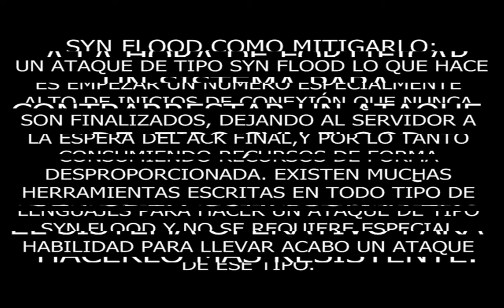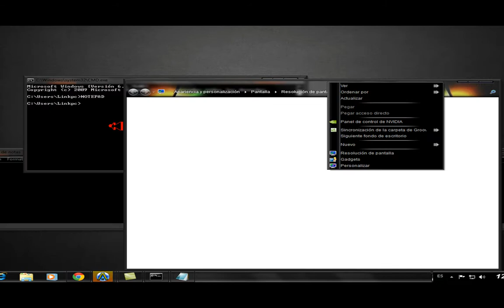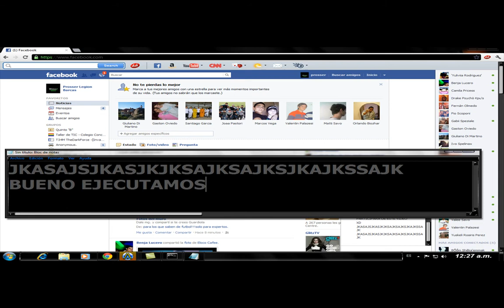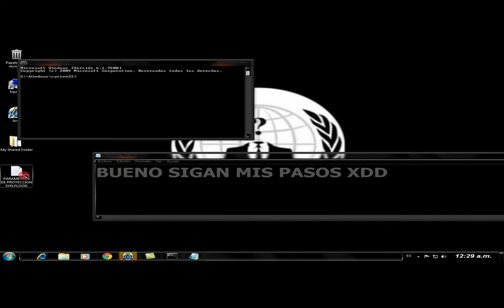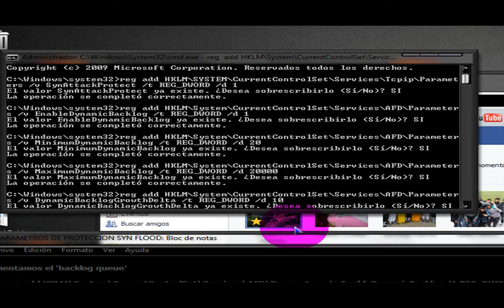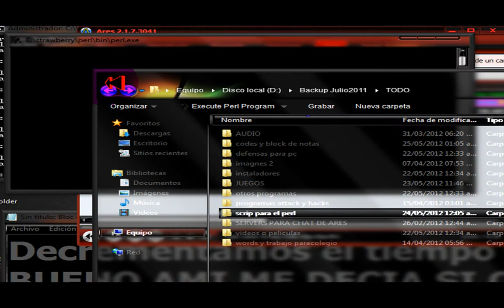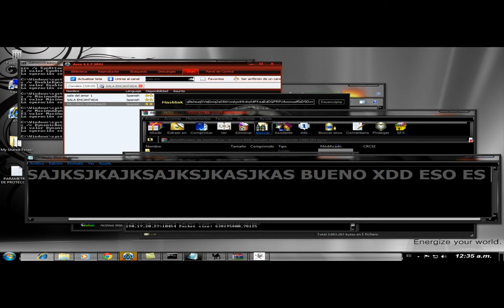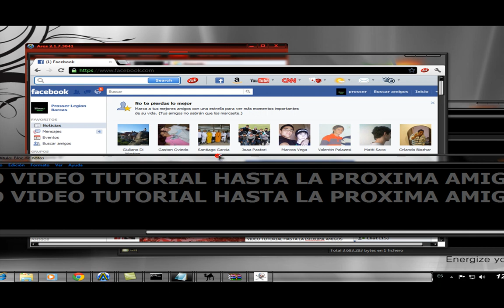Mitigando Y Bloquear Ataques SYN FLOOD (Haciendo mas Resistente el Sistema) BY: ۞ŦҲ~ĴØ§Σ~Ҳ۞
BUENO ESO SIRVE PARA PROTEGER UNO CONTRA ESTE TIPO DE ATTACKE NO ES MUCHA PROTECCION PERO LES SERVIRA BASTANTE YA QUE ESTO TINE MUCHAS CARASTERISTICAS PARA REFORZAR UN SISTEMA OPERATIVO

BUENO AKI ESTAN LOS PARAMETROS RECUERDEN QUE PARA QUE ESTO FUNCIONE DEBEN SI O SI EJECUTAR COMO ADMINISTRADOR UN CMD O SIMBOLO DEL SISTEMA PUEDEN BUSCARLO EN EL MENU DE INICIO Y EJECUTARLO COMO ADMINISTRADOR XD

BUENO LOS PARAMETROS:

En sistemas Windows 7 O XP:
Activación de la protección anti Syn Flood:

C:\reg add HKLM\SYSTEM\CurrentControlSet\Services\Tcpip\Parameters /v SynAttackProtect /t REG_DWORD /d 1

Aumentamos el 'backlog queue'

C:\reg add HKLM\System\CurrentControlSet\Services\AFD\Parameters /v EnableDynamicBacklog /t REG_DWORD /d 1

C:\reg add HKLM\System\CurrentControlSet\Services\AFD\Parameters /v MinimumDynamicBacklog /t REG_DWORD /d 20

C:\reg add HKLM\System\CurrentControlSet\Services\AFD\Parameters /v MaximumDynamicBacklog /t REG_DWORD /d 20000

C:\reg add HKLM\System\CurrentControlSet\Services\AFD\Parameters /v DynamicBacklogGrowthDelta /t REG_DWORD /d 10

Decrementamos el tiempo de espera en conexiones 'Half Open'

C:\reg add HKLM\SYSTEM\CurrentControlSet\Services\Tcpip\Parameters /v TcpMaxConnectResponseRetransmissions /t REG_DWORD /d 2

RECUERDEN COOPIENLO Y PEGENLO EN SU CMD SIN LA (C:\)

BUENO ESPERO QUE LES HAYA GUSTADO ESTE VIDEO TUTORIAL XDD

Tσdσs lσs Dεяεcнσs Rεsεяvαdσs.

BY:
۞ŦҲ~ĴØ§Σ~Ҳ۞ TEAM [TX]-X
                   O
       X-ANNONYMOUS-X
۩ŦØŤÃĻ ΣҲŤ∑ЯMIИΆŢIØИ ΣҲŤЯ∑M∑۩

Ҳ~ŁĬĐ∑Я ₣ŲИĐΛĐØЯ~Ҳ

Ҳ~~[Ť]HŮЙĐΞЯ [Ж]ŤЯΞME~~Ҳ

๑۩۞۩๑ Ŧħunđēr ΧŦrēm ๑۩۞

BUENO SINCERAMENTE ESPEREMOS QUE LES HAYA GUSTADO EL VIDEO ESTE ES UN TRUO BASICO PARA WINDOWS BUENO NO TUVE TIEMPO PARA HACER EL DEL LINUX PERO LO HARE EN OREO VIDEO TTUTORIAL
LES MANDA UN SALUDO SU COMPA: ۞ŦҲ~ĴØ§Σ~Ҳ۞ BUENO NOS VEMOS EN OTRO VIDEO TUTORIAL